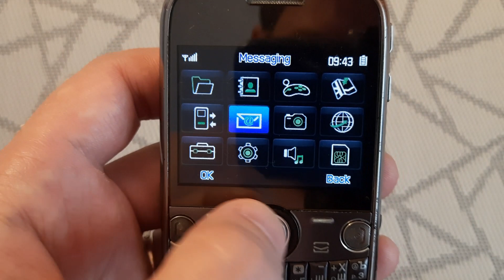Huawei G6600 Incoming Call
Phone incoming call